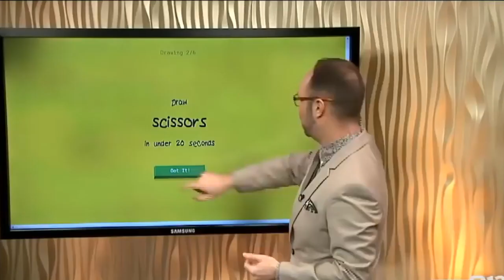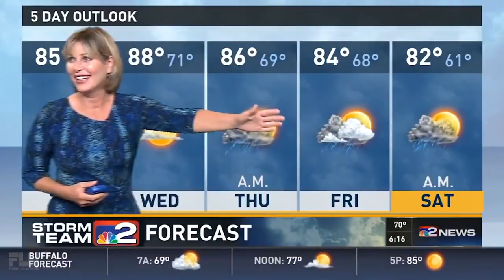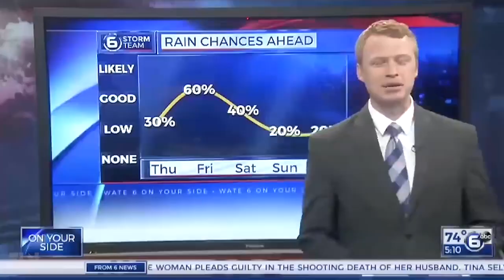😱33 MOST EMBARRASSING MOMENTS CAUGHT ON LIVE TV *impossible not to laugh* Vol. #1